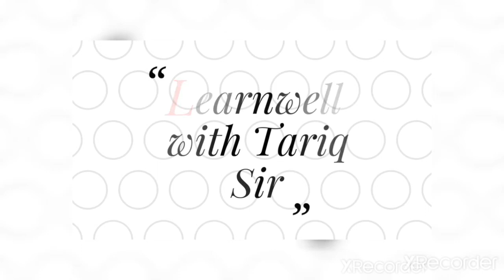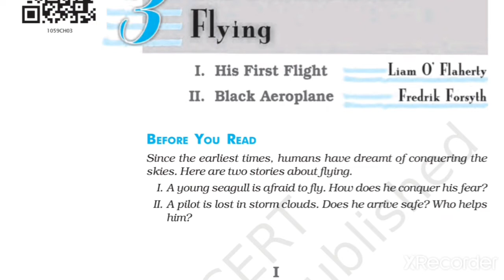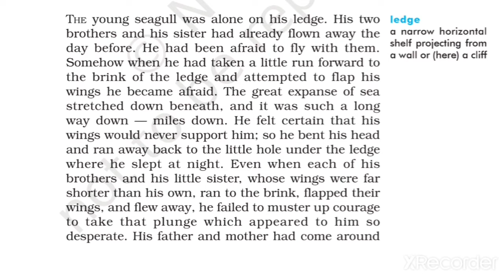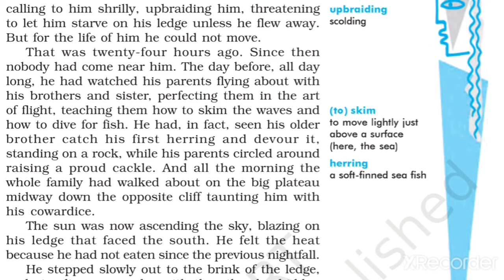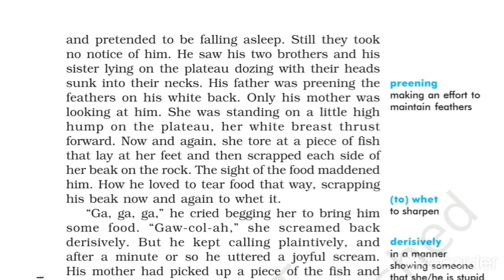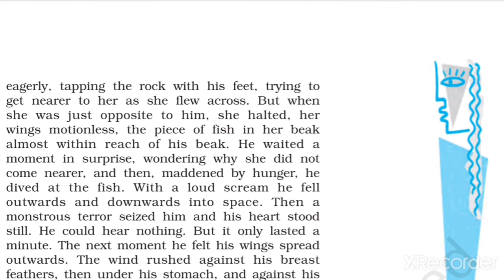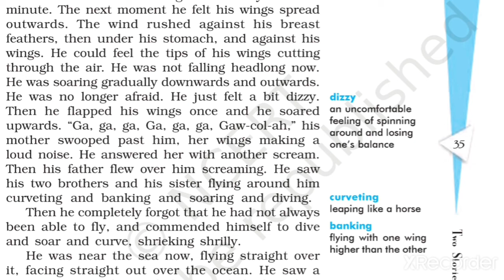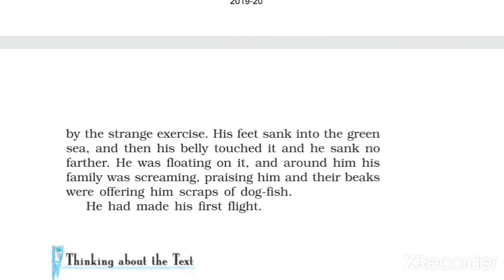Class 10 English NCERT book (First Flight) Two stories about Flying (Part-1) Hindi Explanation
Thanks